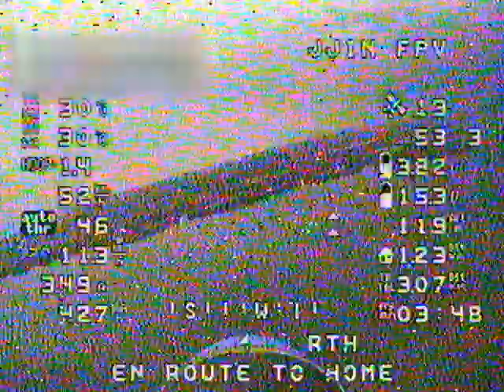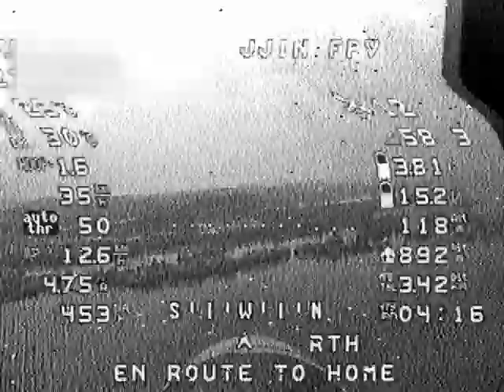Skywalker mini Plus Footage 09 (I am back)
1. Potato Deal /by Craig MacArthur
2. Point Green Getdown /by Craig MacArthur
3. Bright Eyed Blues /by Unicorn Heads